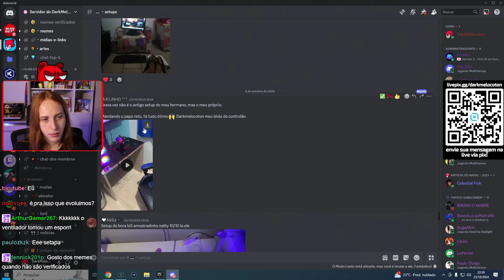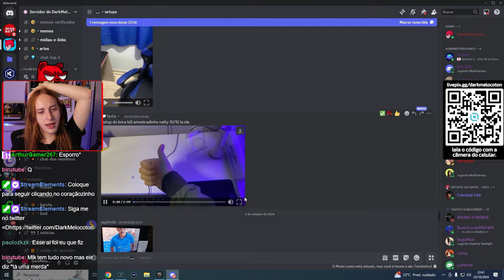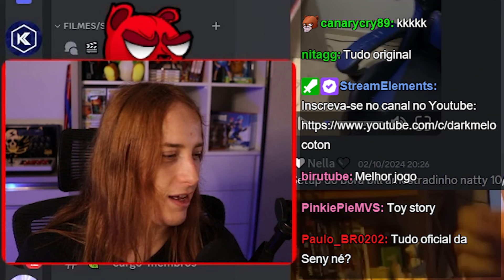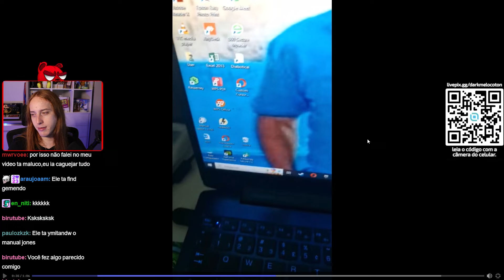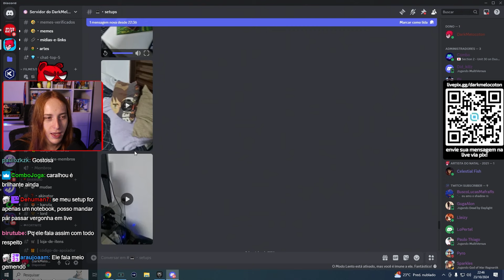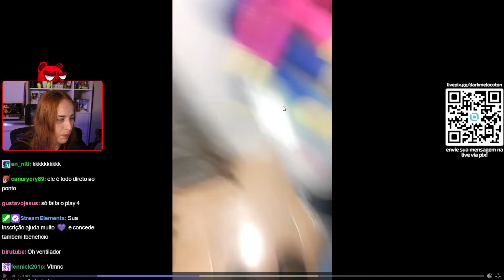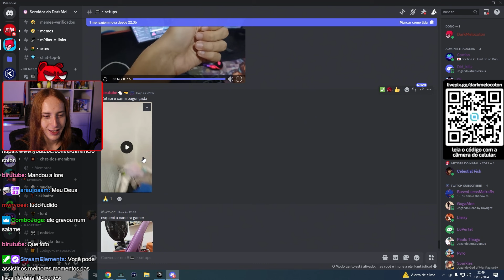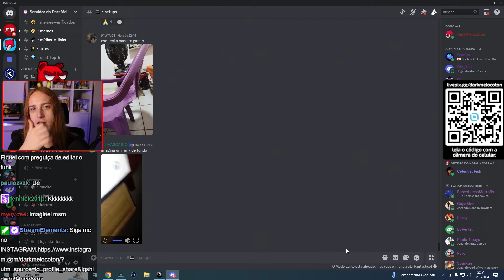REAGINDO A SETUPS ALEATÓRIOS!